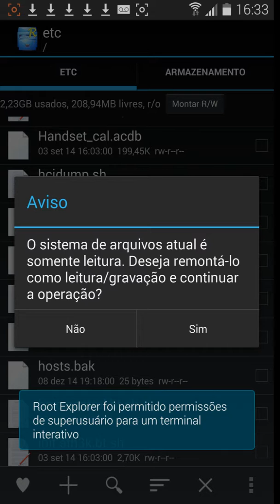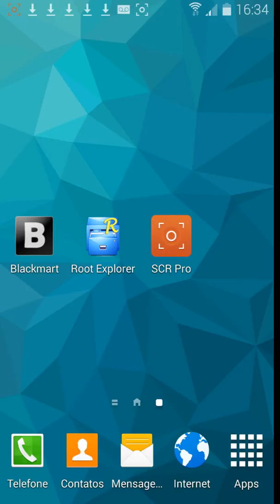Play Store Sem Conexão No Android {RESOLVIDO} {ROOT NESSESARIO}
Blackmarket

Root Explorer

{ROOT NESSESARIO}